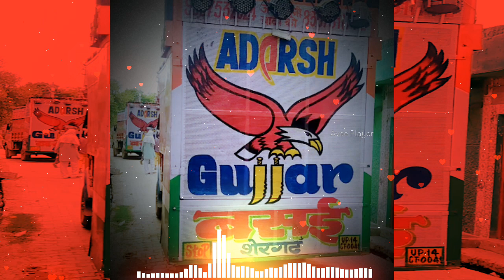Mood_Garam_New_Song_Mix_By_Abhishek_Sarfabad_King_Of_Dj_Adarsh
Mood_Garam_New_Song_Mix_By_Abhishek_Sarfabad_King_Of_Dj_Adarsh#dj isant#basai